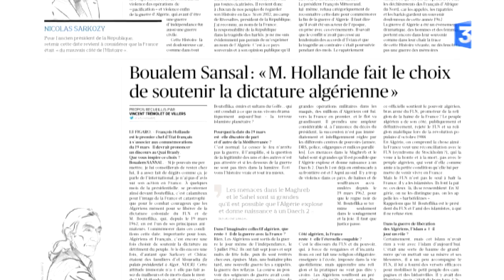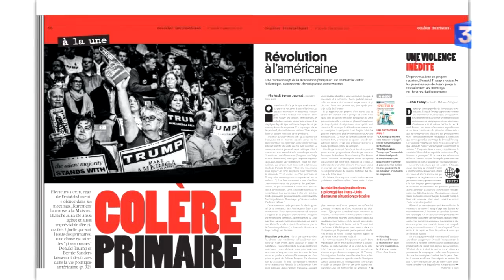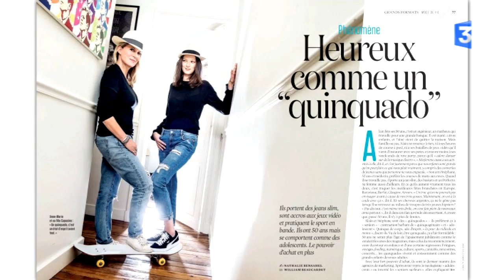Revue de presse - vendredi 18 mars 2016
Revue de presse nationale du lundi au vendredi. A la une de vos journaux : la mobilisation des jeunes contre la Loi Travail,  la polémique autour de la présence en Algérie de François Hollande pour la commémoration des accords d'Evian, les primaires au la nouvelle affaire qui touche le footballeur Karim Benzema et l'apparition d'une nouvelle génération de cinquantenaire, les &quot;quinquados&quot;.